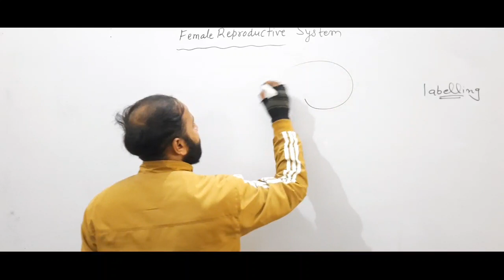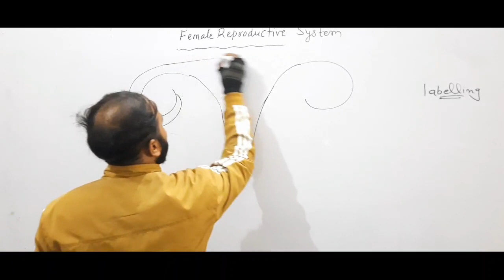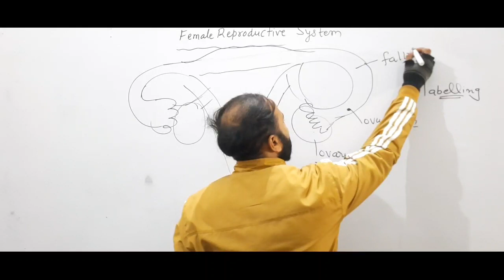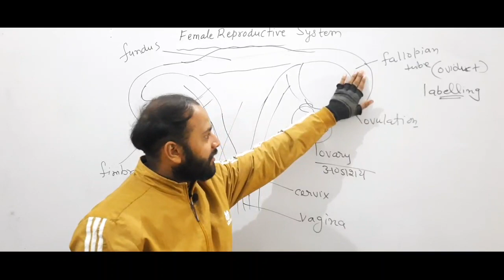How to Draw Female Reproductive System Diagram | मादा जनन तंत्र का नामांकित चित्र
we teach about the female reproductive system diagram to class 10 students